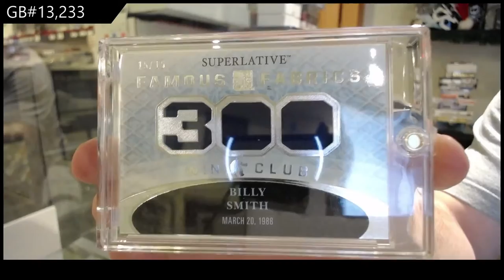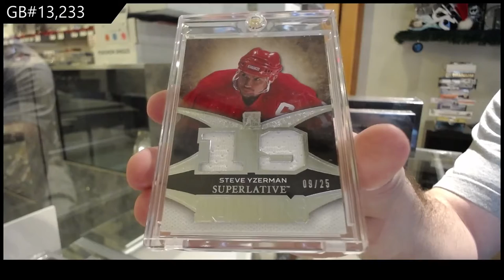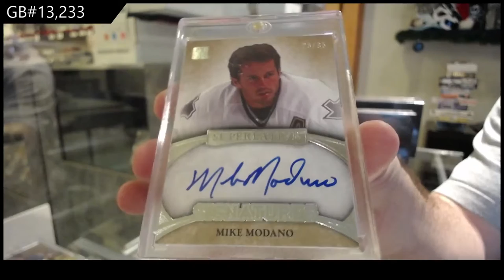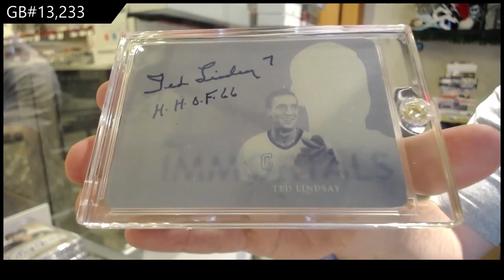15-16 Leaf ITG Superlative Hockey Box Break - C&C GB #13,233